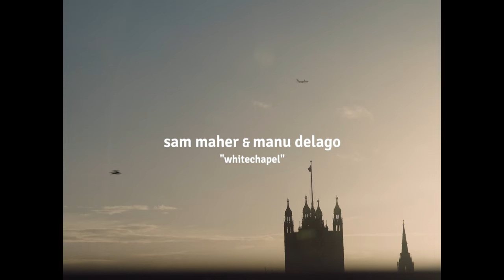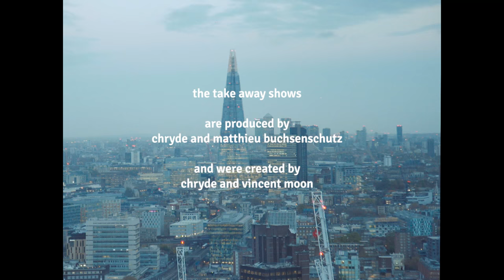Sam Maher & Manu Delago - Whitechapel | A Take Away Show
Shot in London, November 2016.

Directed by Hugo Jouxtel
Audio direction by Tristan Mazire
Executive production by Slavica Depikolo

Manu Delago
Christophe Abric
Chloe Couchman & The London Eye